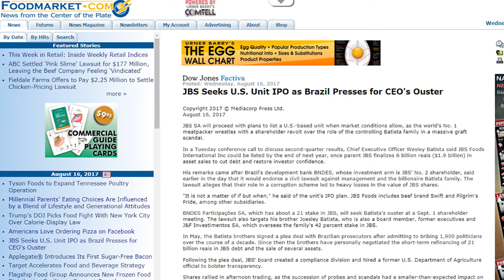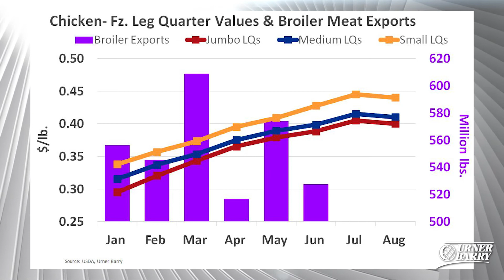NAFTA Negotiations Underway; Dungeness Crab Season Reduced; Chicken Exports Analysis